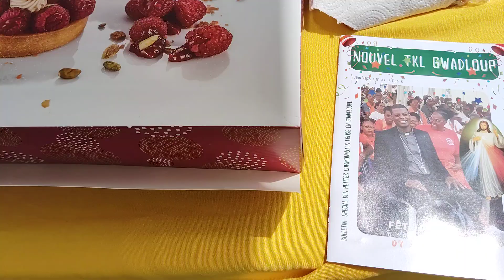Village rural durable ABYMES 14/40 PATISSERIE ET RESTAURATION ST ANTOINE DE PADOUE (13 Juillet 2024)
ASSOCIATION SAINT ANTOINE DE PADOUE
CARAQUE, Les Abymes, Guadeloupe
[èé] WKTL-AGENCY, Multimédias & Développement territorial